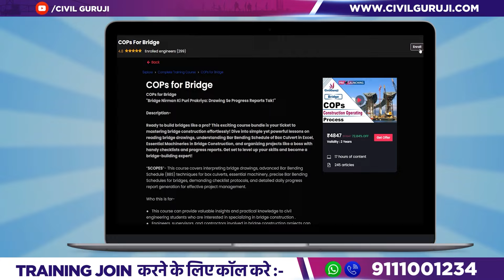Learn Technical Knowledge of Casting Retaining Walls on Site | Complete Guide From Site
Join Er. Vivek Kumar Gond, Corporate Trainer at Civil Guruji, as he delves into the technicalities of casting retaining walls directly from a construction site. In this comprehensive guide, Vivek shares his expertise on the step-by-step process, demonstrating the techniques and strategies essential for successful retaining wall construction. Whether you're a seasoned engineer or a budding professional, this video is packed with invaluable insights that will enhance your understanding and skills in the field of civil engineering.

Key Highlights:

✅ Understanding Site Challenges: Learn how to manage water overflow and terrain difficulties during construction.
✅ Technical Insights: Dive into the specifics of using suits for casting above certain heights to prevent segregation and ensure structural integrity.
✅ Practical Demonstrations: See real-time casting of a retaining wall, using advanced machinery and techniques.
✅ Interactive Learning: Engage with detailed explanations on every aspect of the process, from the initial layering to the final touches that ensure durability and effectiveness.